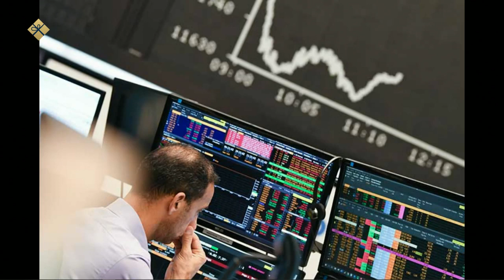«Якутск сегодня» (22.04.22)